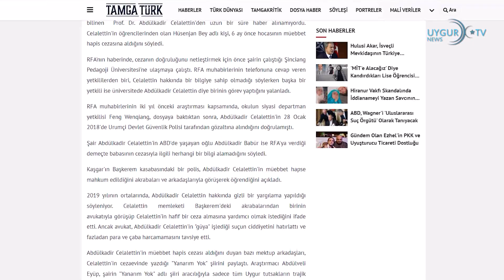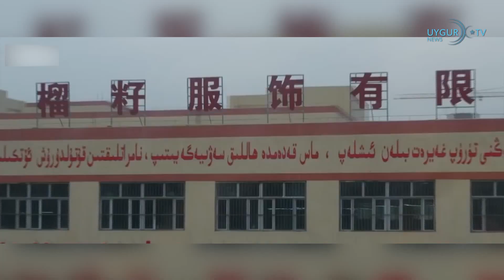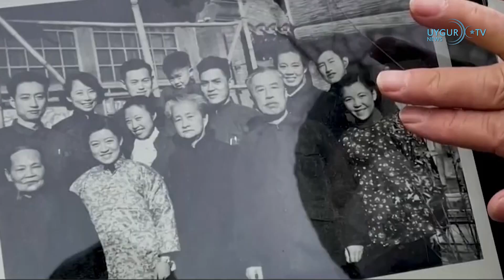21/1/2023 ئابدۇقادىر جالالىدىن مۇددەتسىز قاماق جازاسىغا ھۆكۈم قىلىنغان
ئابدۇقادىر جالالىدىن مۇددەتسىز قاماق جازاسىغا ھۆكۈم قىلىنغان
خىتاي دائىرىلىرى ھازىرقى ئۇيغۇر ئەدەبىياتىنىڭ باشلامچىلىرىنى بىر-بىرلەپ يوقاتماقتا. ئىگىلىنىشچە ، تۇتقۇندىكى ئەدەبىياتشۇناس، شائىر ئابدۇقادىر جالالىدىنغا مۇددەتسىز قاماق جازاسى بېرىلگەن. خەۋەر قىلىنىشىچە، ھازىرقى زامان ئۇيغۇر ئەدەبىياتىنىڭ يولباشچىسى، ئۈرۈمچىدىكى پېداگوگىكا ئۇنىۋېرسىتېتىنىڭ پروفېسسورى ئابدۇلقادىر جالالىدىن 2018-يىلى 21-يانۋار خىتاي ھۆكۈمىتى تەرىپىدىن جازا لاگېرلىرىغا ئېلىپ كېتىلگەن. ئۇ 2019-يىلى مەخپىي سوتتا مۇددەتسىز قاماق جازاسىغا
ھۆكۈم قىلىنغان بولۇپ، يېقىندا ئاشكارە بولغان.

ئەنگلىيە سوتى ئۇيغۇرلار ھەققىدىكى پاختا ئىمپورت قىلىشنى چەكلەش ئەرزنامىسىنى رەت قىلدى
ئەنگلىيە يۇقىرى سوتى جۈمە كۈنى ئۇيغۇرلار ھەققىدە سۇنۇلغان پاختا ئىمپورت قىلىشنى چەكلەش ئەرزنامىسىنى رەت قىلغان. خەۋەردە دېيىلىشىچە، «دۇنيا ئۇيغۇر قۇرۇلتىيى» تەرىپىدىن ئەنگلىيە يۇقىرى سوتىغا سۇنۇلغان ئەنگلىيە ھۆكۈمىتىنىڭ مەجبۇرىي ئەمگەك بىلەن چېتىشلىق دەپ قارالغان ئاتالمىش «شىنجاڭ» رايونىدىن پاختا ئىمپورت قىلىشىغا قارشى سۇنۇلغان ئەرزى باش سوتچى  ئىئان دوۋ تەرىپىدىن رەت قىلىنغان. باش سوتچىنىڭ بىلدۈرۈشىچە، ئەنگلىيەگە ئىمپورت قىلىنىۋاتقان پاختىلارنىڭ مەجبۇرىي ئەمگەك بىلەن چېتىشلىقى بارلىقىنى ئىسپاتلايدىغان دەلىللەرنىڭ كەمچىل بولغانلىقى سەۋەبىدىن مەزكۇر ئەرز رەت قىلىنغان. ئەمما ئۇ تولۇقلىما بايانات بېرىپ سوت گەرچە يۇقىرىقىدەك قارارنى چىقارغان بولسىمۇ، خىتاي ھۆكۈمىتىنىڭ ئۇيغۇرلار ئۈستىدىن ئېلىپ بېرىلىۋاتقان كەڭ كۆلەمدىكى كىشىلىك ھوقۇق دەپسەندىچىلىكى ۋە مەجبۇرىي ئەمگەك قىلمىشلىرىنى ئىنكار قىلمايدىغانلىقىنى بىلدۈرگەن.

ئۇيغۇر قىرغىنچىلىقىنى تەكشۈرۈش لايىھەسى تۈركىيە پارلامېنتىدا يەنە رەت قىلىندى
تۈركىيە تاراتقۇلىرىنىڭ خەۋەر قىلىشىچە،  تۈركىيەدە ھاكېمىيەت بېشىدىكى ئادالەت ۋە تەرەقىيات پارتىيسى ۋە ئۇنىڭ ئېتتپاقدىشى بولغان مىللەتچى ھەرىكەت پارتىيسى تۈنۈگۈن 8 -قېتىم ئيېى پارتىيە ۋە خەلقلەرنىڭ دىموكراتىيە پارتىيسى ئوتتۇرىغا قويغان شەرقى تۈركستاندا ختتاينىڭ ئۇيغۇرلارغا قاراتقان جىنايەتلىرىنى تەكشۈرۈش لايىھەسنى رەت قىلغان. ئېيى پارتىيە ۋەكىلى ئايدىن ئادنان سەزگىن مۇنداق دىگەن: «ئۇزۇندىن بۇيان، ھۆكۈمەت سۈكۈت قىلىپ، قىرىنداشلىرىمىز ئۇچراۋاتقان زىيانكەشلىكگە كۆز يۇمدى. زىيانكەشلىككە ئۇچرىغان يۇرتداشلىرىمىز  ھەققىدىكى ئىزدىنىشلىرىمىز ۋە پاكىتلارنى كۆرۈپ تۇرۇپمۇ ئاق پارتىيە ھۆكۈمىتى بىزنى ئامېرىكا ۋە غەربنىڭ ھىيلىسىگە چۈشۈپ قالدى دەپ ئەيىبلىدى».

 ئامېرىكا ئافرىقا دۆلەتلىرىنى خىتاي تەھدىتىدىن ئاگاھلاندۇردى
ئامېرىكا مالىيە مىنىستىرى جانېت يېللېن خىتاينىڭ ئافرىقا دۆلەتلىرىنى مەبلەغ سېلىش بىلەن قەرزگە پاتۇرغانلقىقىنى تەنقىدلەپ «دۆلەتلەر دەسلەپتە ئوچۇق-ئاشكارە ۋە ياردەم مەقسەت قىلىنغاندەك كۆرۈنۈدىغان يالتىراق سودىدىن ئېھتىيات قىلىشى كېرەك» دېدى. يېللېن ئۈچ ئافرىقا دۆلىتىگە قىلغان زىيارىتىنىڭ تۇنجى بېكىتى بولغان سېنېگالنىڭ پايتەختى داكاردىكى ياش ۋە ئايال كارخانىچىلارنى قەرز بىلەن تەمىنلەيدىغان سودا تەرەققىيات مەركىزىنى زىيارەت قىلغاندا سۆز قىلغان. يېللېن سۆزىدە ئافرىقىدىكى ئىنتېرنېت تورى ۋە رەقەملىك ئىگىلىك تىكلەش ئۈچۈن 350 مىليون دوللار مەبلەغ سېلىشنى خالايدىغانلىقىنى بىلدۈرگەن.

خىتايدىكى چاغانلىق دەم ئېلىش مەزگىلىدە يۇقۇملانغۇچىلار كۆپىيىدۇ
خىتايدا چوڭ شەھەرلەردە كۈنسېرى كۆپىيىۋاتقان يۇقۇملانغۇچىلار خىتاي ۋىرۇسى كەلتۈرۈپ چىقارغان يۇقۇم دولقۇنى يۇقىرى پەللىسىنى ئارقىدا قالدۇرغان بولسىمۇ، لېكىن خىتاينىڭ يېڭى يىلى بولغان چاغان مەزگىلىدە ساياھەت قىلغۇچىلارنىڭ كۆپىيىشى بىلەن يەنە بىر يۇقۇم دولقۇنى كۆرۈلۈشى مۇمكىن ئىكەن.

پاكىستاندىكى يولۇچىلار پويىزىغا قارىتىلغان بومبا ھۇجۇمىدا 18 ئادەم يارىلانغان
پاكىستاننىڭ بالۇچىستان ئۆلكىسىدىكى رېلىسلىق يولدا بومبا پارتىلاش نەتىجىسىدە يولۇچىلار پويىزى رېلىستىن چىقىپ 18 ئادەم يارىلانغان. خەۋەر قىلىنىشىچە، ماچ بازىرىدىن پېشاۋار شەھىرىگە بارىدىغان يولۇچىلار پويىزى بولان رايونىدىكى رېلىسلارغا قويۇلغان يىراقتىن كونترول قىلىنىدىغان بومبىنىڭ ھۇجۇمىغا ئۇچرىغان. ھۇجۇمدا پويىزنىڭ پاراۋۇزنى ئۆز ئىچىگە ئالغان 8 ۋاگونى  رېلىستىن چىقىپ كەتكەن، 18 ئادەم يارىلانغان.